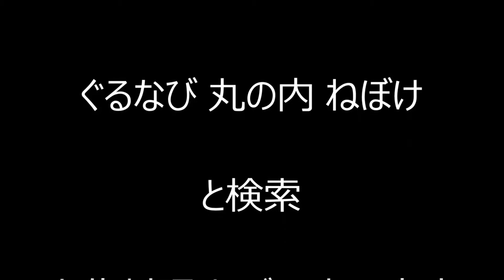飲み会 予約 東京丸の内